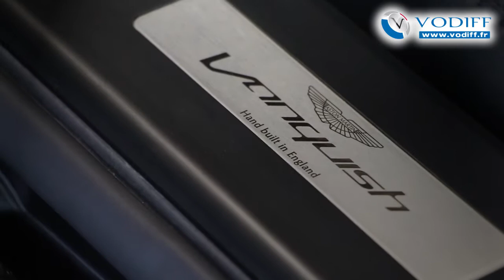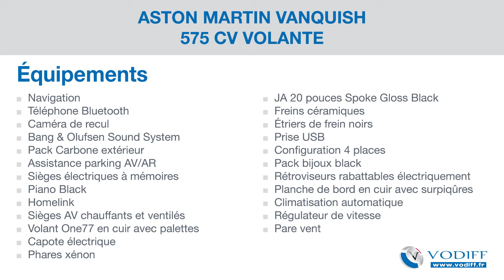ASTON MARTIN VANQUISH 575 CV VOLANTE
Couleur : Gris céramique métallisé
Intérieur : Tour cuir noir
Puissance fiscale : 51  CV
CO2 : 298  g/km

Pour connaître le prix de cette ASTON MARTIN d'occasion disponible en Alsace à Entzheim, aux portes de Strasbourg, rendez-vous

PLUS DE 20 ANS D’EXCELLENCE !
VODIFF c’est un savoir-faire et une solide expérience de la distribution automobile, avec plus de 18 500 véhicules vendus parmi les plus grandes marques automobiles : ASTON MARTIN - AUDI - BENTLEY - BMW - FERRARI - LAMBORGHINI - MASERATI - MERCEDES - MINI - PORSCHE - VOLKSWAGEN

Occasions récentes à faible kilométrage et sur-équipées, véhicules de collaborateurs, voitures d’importation, modèles rares, la voiture de vos rêves vous attend chez VODIFF !
Recherche personnalisée, reprise, financement, entretien, les services VODIFF sont complets avec l’exigence de qualité et l’objectif d’excellence qui ont fait la différence depuis 20 ans.